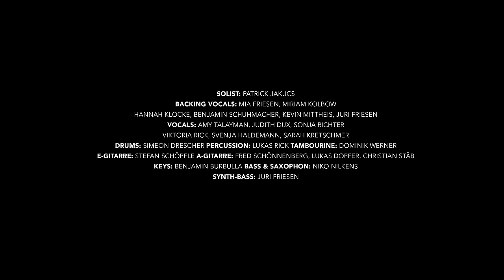Mauern stürzen ein - Cover "Walls" / Urban Life Worship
"Mauern stürzen ein" ist unser zweites Youtube Cover der "Worshipsong Series". Im Original heißt der Song "Walls" und ist von der Gateway Church. Gesungen von Patrick Jakucs.

Wir wünschen uns, dass dieses Video eine Inspiration für viele Worship Leiter im deutschsprachigen Raum ist, diesen Song in die Kirchen & Gemeindehäuser zu bringen.

Deutsch: Mia & Juri Friesen, Stefan Schöpfle, Niko Nilkens
Dayspring Music, LLC (ADMIN. BY SMALL STONE MEDIA GERMANY Gmbh)